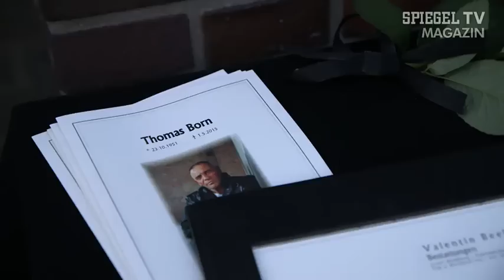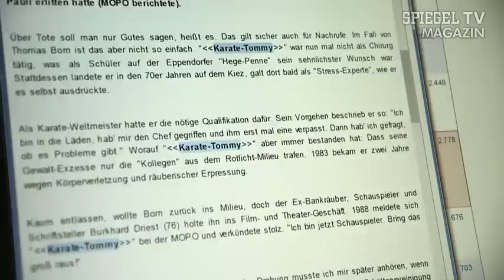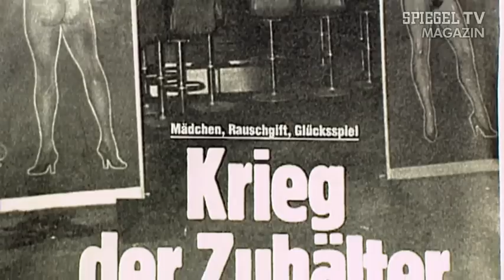Abschied von einer Kiez Legende: Trauer um Karate Tommy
Spiegel Tv Dokumentation über Thomas Born aka Karate Tommy.